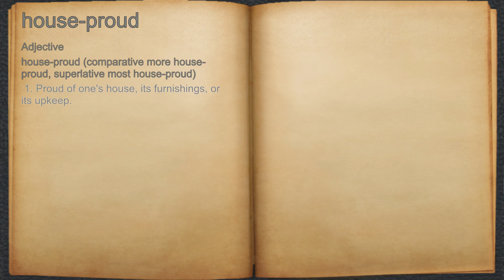What does house-proud mean?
A spoken definition of house-proud.

Intro Sound:
Typewriter - Tamskp